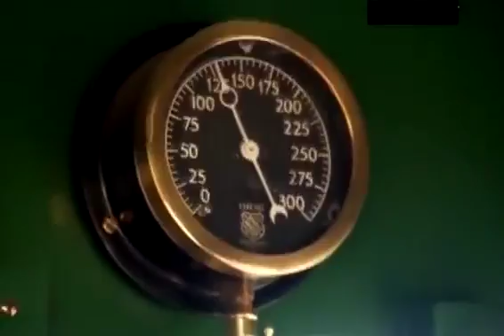Интересно обо всем. (Вода). Пар. 🎬 документальные фильмы, документальный про, документальные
Интересно обо всем. (Вода). Пар.